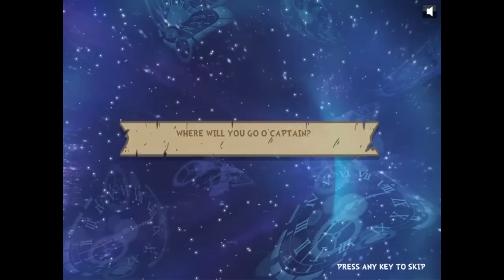Epic Time Pirates Full Gameplay Walkthrough